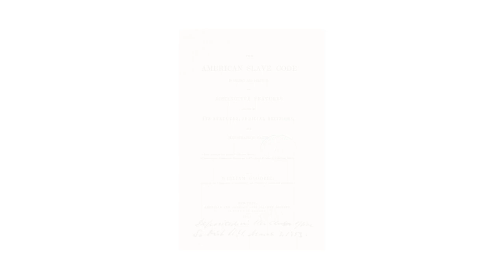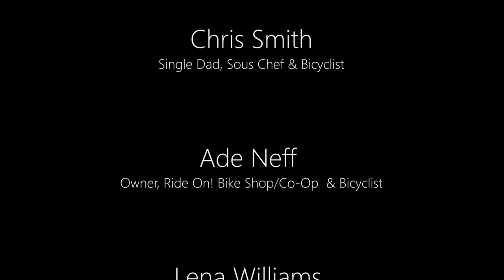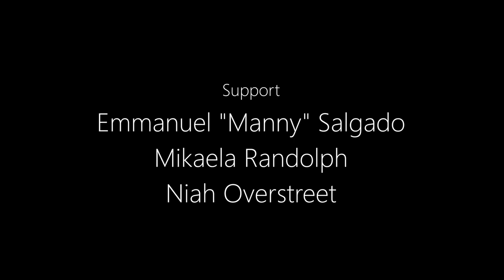BIKING WHILE BLACK Short Documentary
The BIKING WHILE BLACK: HOW SAFE ARE BLACK LIVES BICYCLING?” Short Documentary Project has been an impactful and insightful process of gathering the narratives of community constituents, grassroots advocates, CBOs, and city agencies around the topic of Black Lives bicycling in Los Angeles! Our approach over the past three months was one of observing, discussing, and presenting the data along with having those sensitive and tough conversations. The interviewees were asked questions on the topics of traffic violence, police enforcement, infrastructure disenfranchisement, and racial profiling that has led to even death in some cases.

We are very interested in building upon this short documentary effort to create a longer version of this narrative so that we can include all the interviewees (who are not included in this short). Each one of them offered extensive and valuable insight and calls to action that can play a vital role in leading us into co-creating safer and more justice-based streets to BikingWhileBlack!

A key reference resource that was utilized as a road map in clarifying the traffic and racial safety problems on a policy level and the discussions thereof is the policy brief that was co-authored by Madeline Brozen and Annaleigh Ekman - The Need to Prioritize Black Lives in LA's Traffic Safety Efforts. This briefing has played a key role in helping Yolanda Davis-Overstreet better structure the interview questions that were asked to both the Black Life bicyclists as well as the participating policy, transportation, and civil rights leaders.

The population this project and documentary aims to speak to is anyone who believes BLACK LIVES MATTER whether they be bicycling, walking, using public transit, driving, and or moving around in public spaces exercising our human rights.

Go Human Mini-Grant Awardee:
Yolanda Davis-Overstreet Consulting / RIDE IN LIVING COLOR
BIKING WHILE BLACK: HOW SAFE ARE BLACK LIVES BICYCLING?

Credits:
Director and Co-Producer - Yolanda Davis-Overstreet, M.A.
Co-Producer, Cinematographer, and Editor– Harly Crandall

Support Team:
Emmanuel "Manny" Salgado
Mikaela Randolph
Niah Overstreet

Project Area:
Los Angeles

This project was made possible by funding through the Community Streets Mini-Grants Program, part of SCAG’s regional active transportation safety and encouragement campaign, Go Human.